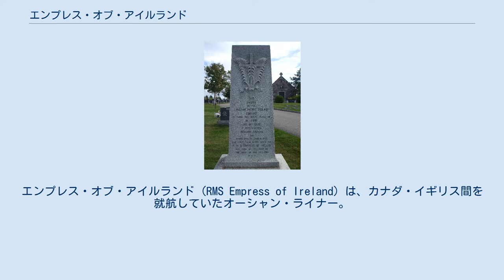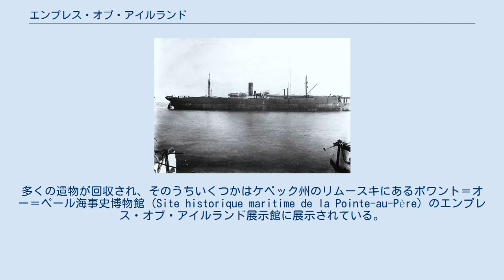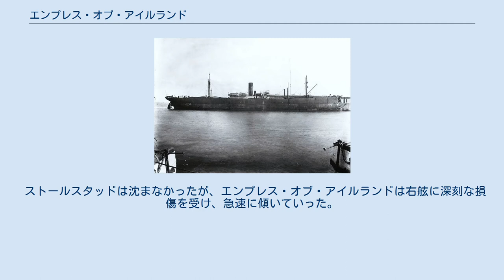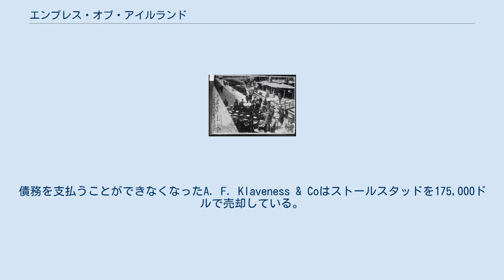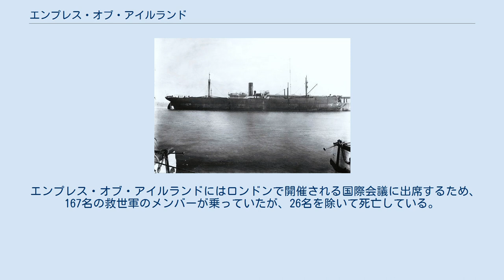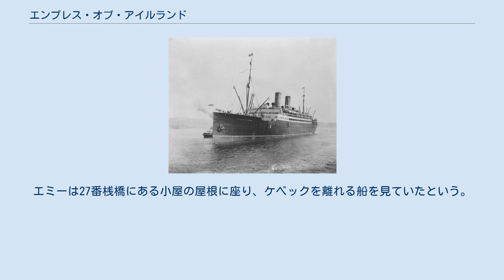エンプレス・オブ・アイルランド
エンプレス・オブ・アイルランド (RMS Empress of Ireland) は、カナダ・イギリス間を就航していたオーシャン・ライナー。
1914年5月29日にノルウェーの石炭船、ストールスタッドと衝突し、わずか14分間でセントローレンス川に沈没した。
事故当時1477名を乗せており、乗客840名、乗員172名の計1012名の命が失われた。
死者数はカナダの海難事故としては最大級のものである。
 エンプレス・オブ・アイルランドはスコットランドのガヴァンにあるフェアフィールド・シップビルディング・アンド・エンジニアリング・カンパニーで建造され、1906年に進水した。
姉妹船のエンプレス・オブ・ブリテンと共に、カナダ太平洋鉄道が経営するカナダ太平洋汽船会社（現CPシップス）の、自治領カナダのケベックとイギリスのリヴァプールを結ぶ大西洋航路に就役した。
事故は96回目の航海中に起こった。
 沈没船はダイバーでも捜索可能な水深40メートルに沈んでいる。
多くの遺物が回収され、そのうちいくつかはケベック州のリムースキにあるポワント＝オー＝ペール海事史博物館（Site historique maritime de la Pointe-au-Père）のエンプレス・オブ・アイルランド展示館に展示されている。
エンプレス・オブ・アイルランドが沈んでいる区域はカナダ政府により国定史跡に指定されている。
 エンプレス・オブ・アイルランドの事故に関する多くの書物が出版され、テレビ映画も製作されている。
 2012年1月、ノルウェーのラジオ放送局NRK P2はドキュメンタリーを放送した。
 エンプレス・オブ・アイルランドはフランシス・エルガーによって設計され、スコットランドのグラスゴー近くにあるフェアフィールド・シップビルディング・アンド・エンジニアリング・カンパニーで建造された。
総トン数14,191トンのこの船は375,000ポンドの固定価格契約が結ばれ、契約から18ヶ月でカナダ太平洋鉄道に引き渡される予定であった。
船体番号は443が与えられ、姉妹船エンプレス・オブ・ブリテンとともに建造された。
全長167m、全幅20mであり、2本の煙突と2本のマストを持ち、2軸推進で平均速度は18ノットである。
設計では定員は1,580名で、一等級の乗客は船体中央に310名、ニ等級は船尾方向に470名、三等級は船首方向に758名収容可能であった。
進水した時点では、一等級310名、ニ等級468名、三等級494名、四等級270名と373名の乗組員の1,915名を乗せていた。
 また、1912年に起こったタイタニックの事故を受け、安全性にも力を入れている。
救命ボートは40艘、救命ブイが24個、子供用150着を含む2212着のライフジャケットが用意されていた。
 エンプレス・オブ・アイルランドは1906年1月26日に進水し、リヴァプールからモントリオールまでの処女航海を行い、信頼性と高速性を証明した。
この船は姉妹船とともにケベックとイングランドを結ぶ北大西洋横断航路に就役した。
カナダ太平洋鉄道の大陸横断鉄道と大洋航路船は、会社が宣伝する「世界最高の交通システム」の一部であった。
 1909年10月14日には、セントローレンス川の北端付近で沈没船または岩礁にぶつかっている。
 最後の船長、ヘンリー・ケンドール 1914年5月28日16:30（現地時間）、エンプレス・オブ・アイルランドはリヴァプールに向けて、ケベック・シティーを乗員・乗客1,477名を乗せ出発した。
ヘンリー・ジョージ・ケンドールは月初に船長に就任したところで、エンプレス・オブ・アイルランドの船長としてセントローレンス川を下るのは初めてであった。
 翌5月29日1:20ごろ、リムースキ近くのポワント＝オー＝ペール（英名ファーザー・ポイント）まで進み、水先人を下船させた。
その後1:30ごろ指定された航路に向って航海を再開し、1:40ごろ当直が右舷船首方向13kmにノルウェーの石炭船ストールスタッドのマスト灯を確認した。
同様にストールスタッドも西方やや南にエンプレス・オブ・アイルランドのマスト灯を確認した。
視認時点では天候は晴れ渡っていたが、すぐに危険な霧が辺りに立ち込めた。
現地時間2:00ごろ、両船は霧笛を繰り返し鳴らしていたにも関わらず、ストールスタッドの船首がエンプレス・オブ・アイルランドの右舷に衝突...